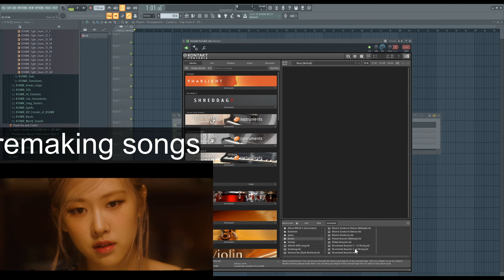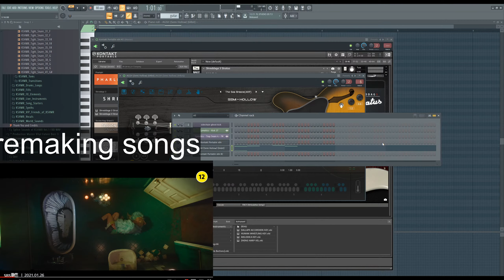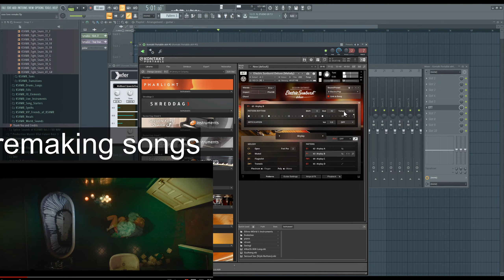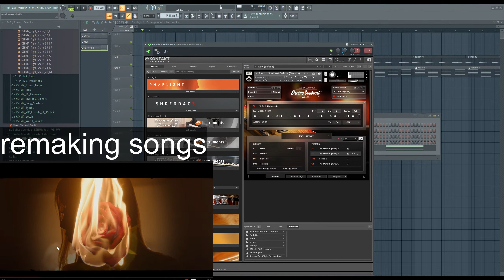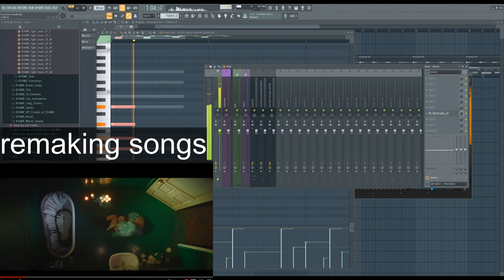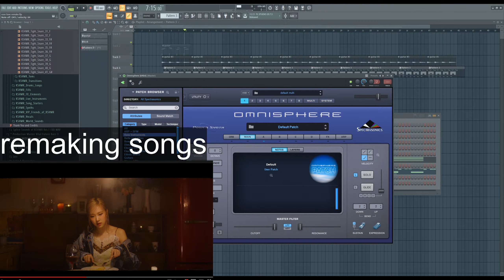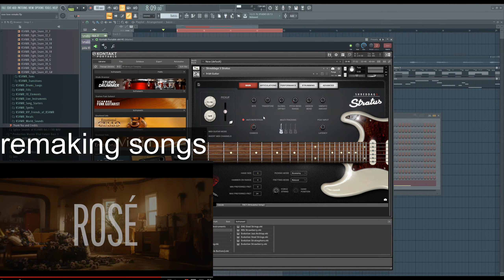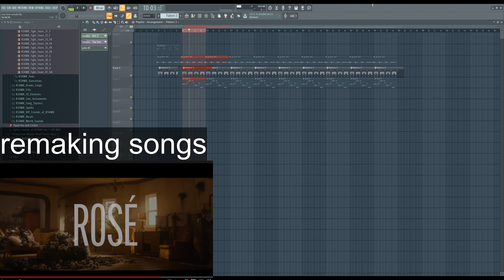Remaking Rosé - Gone (part 1 // messing around)